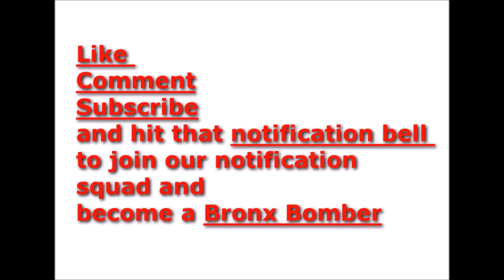Bun B prevents push in home robbery